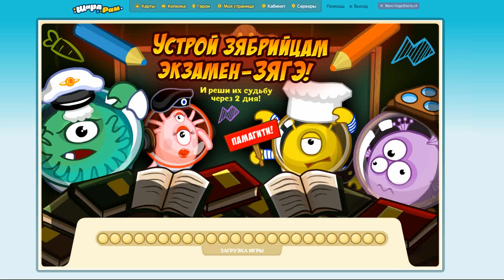Смешарики Шарарам #196 Расписание Мечты и Коллекция Бумса